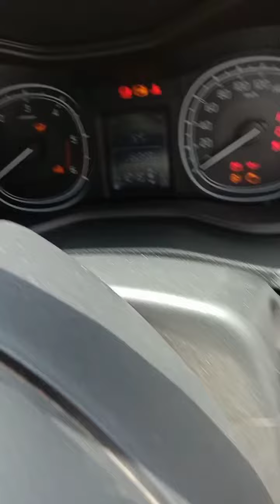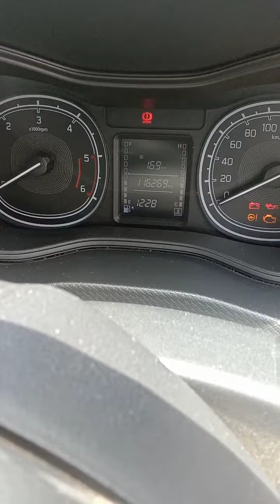Suzuki brezza flip key full video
brezza flip key